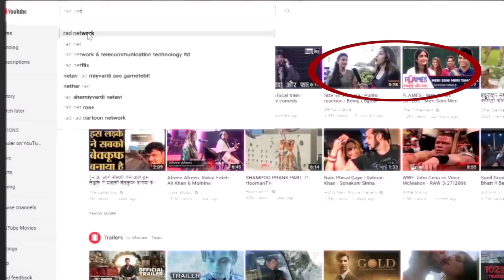दंगल 2019@ पीएम मोदी और राहुल गांधी के बारे में क्या सोचती है सुपौल की जनता। PART-2 ।RAD Network।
opinion poll on 2019 general election